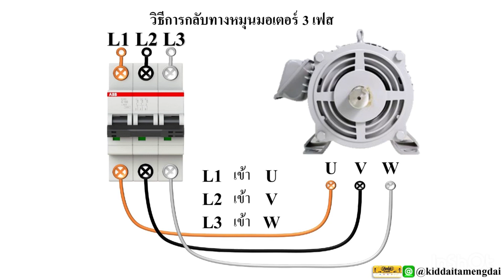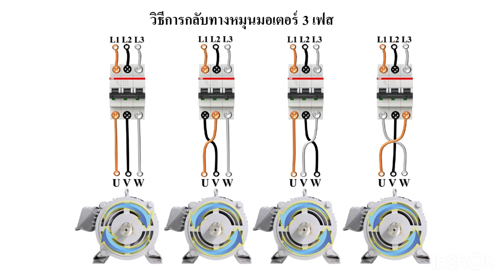วิธีการกลับทางหมุนมอเตอร์ 3 เฟส